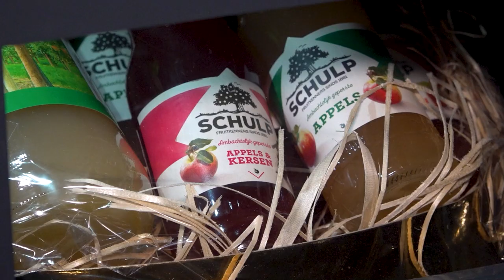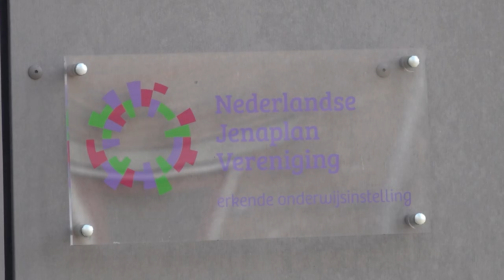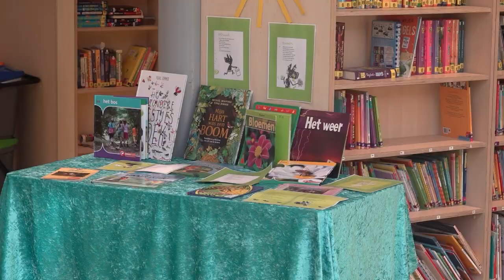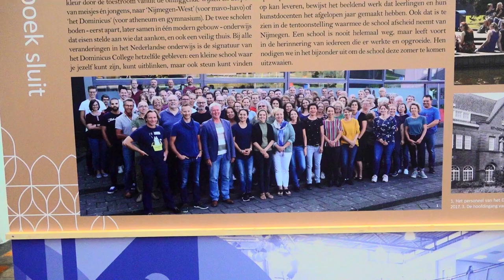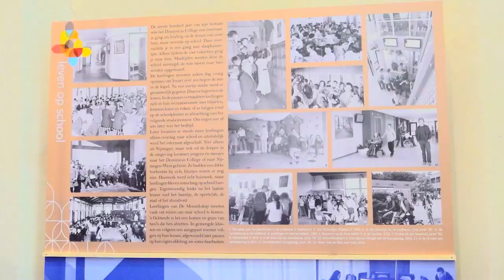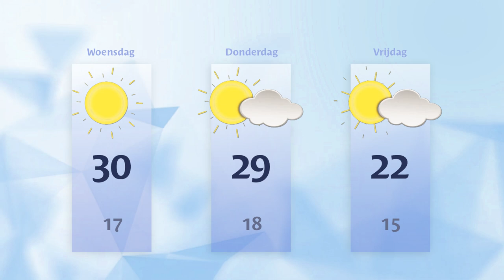Dinsdag 25 juni 2024 || RN7 REGIONIEUWS